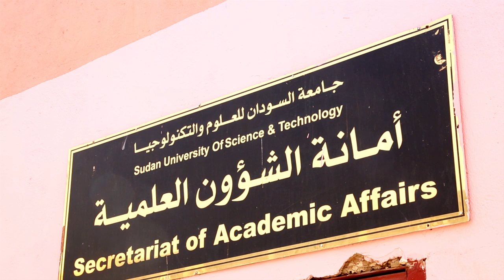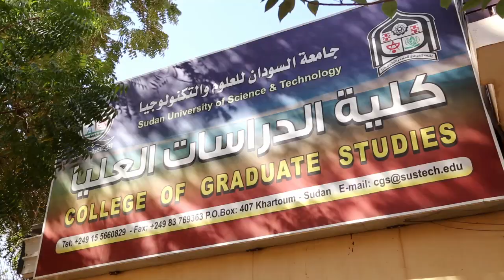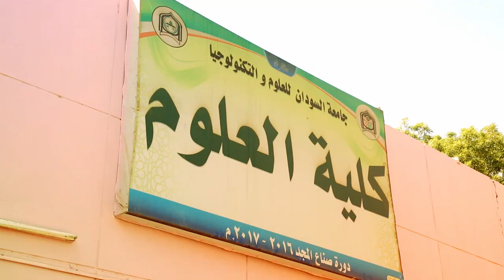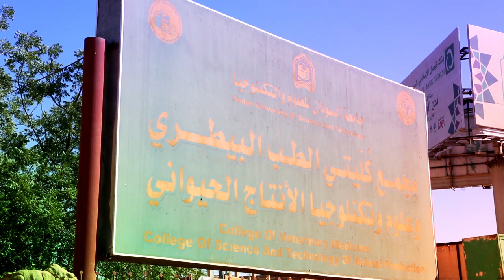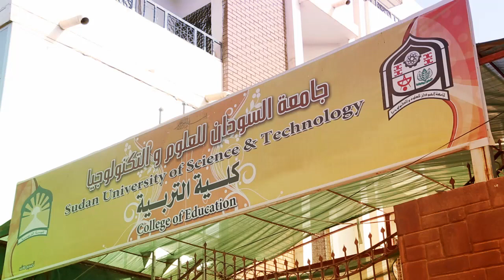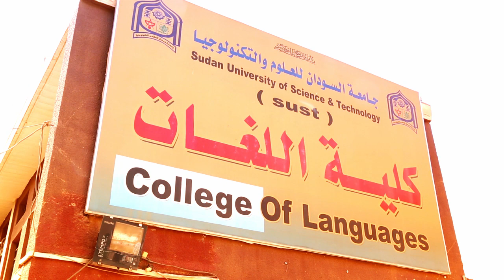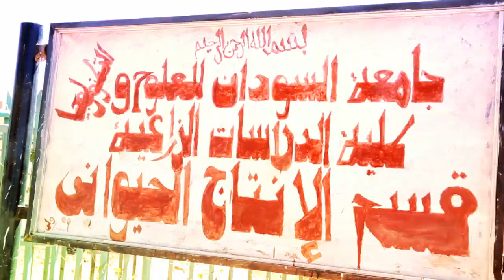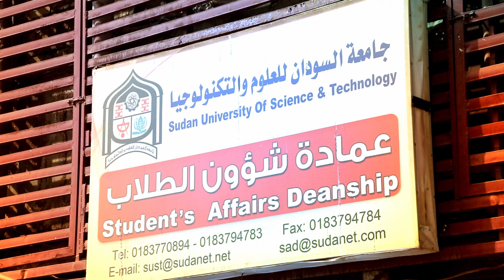Sudan University of Science and Technology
Brief about Sudan University of Science and Technology in Arabic Language